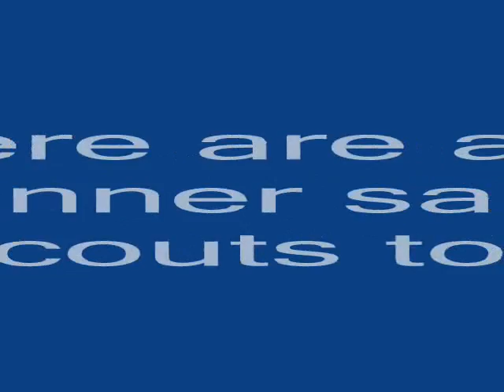Sailor Mercury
This is Sailor Mercury. It's alot like Sailor Jupiter. So watch them both please. send me a comment saying if this is better than Sailor Jupiter's or if Sailor Jupiter's is better than this one.